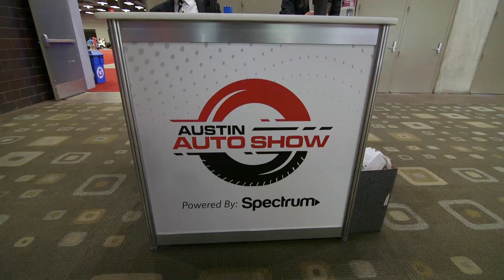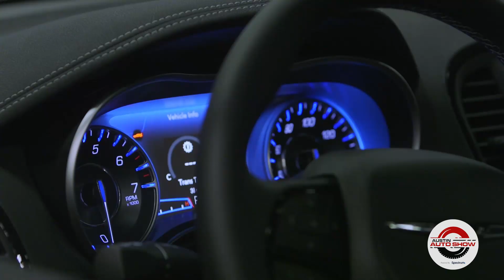Get ready for the 2023 Austin Auto Show!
The 2023 Austin Auto Show is coming June 30 - July 2, 2023!  Get ready by watching a video of our 2022 show highlights.  It is fun for all ages!